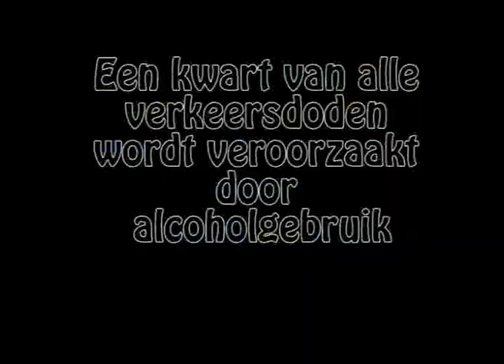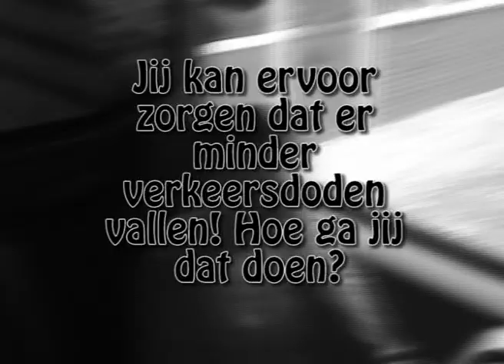SG Maarsbergen 3BT